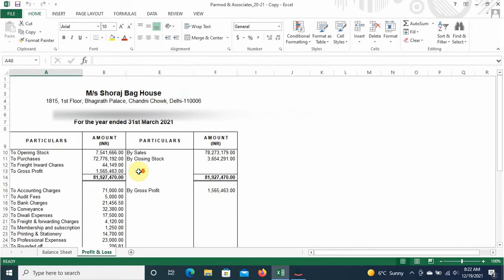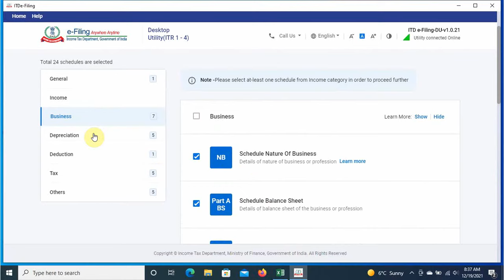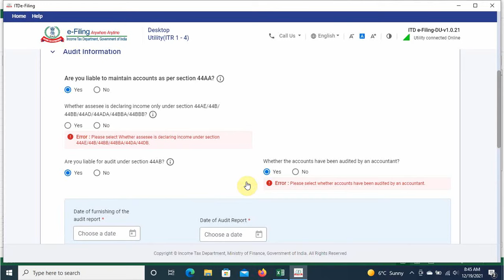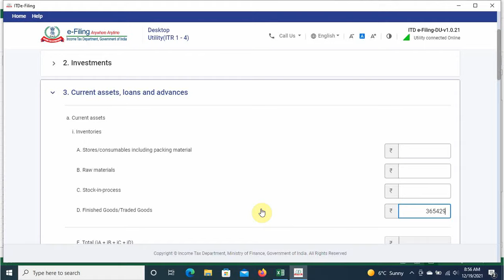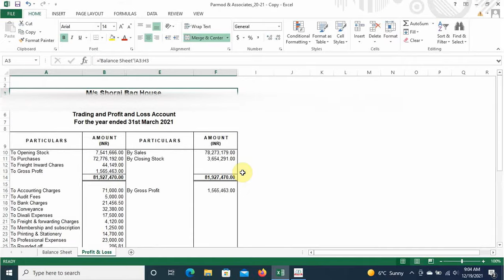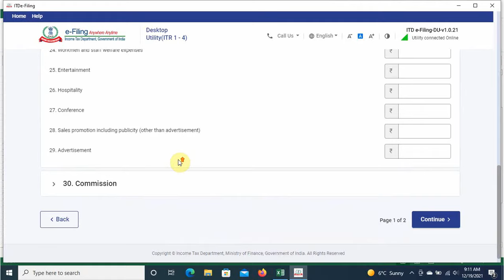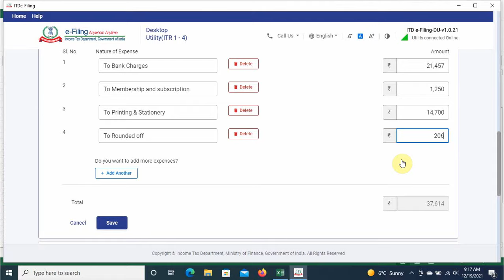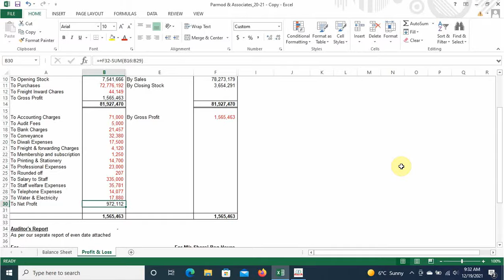How to file ITR 3 FOR AY 2022 23 | ITR 3 For Business Income in case Tax Audit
HOW TO FILE INCOME TAX RETURN AY 2022-23 ON NEW PORTAL| ITR 3 ONLINE FILING| SHARE TRADING ITR 2022

What is the ITR-3 Form? The ITR 3 is applicable for individual and HUF who have income from profits and gains from business or profession. The persons having income from following sources are eligible to file ITR 3 : Carrying on a business or profession (both tax audit and non-audit cases).

Topics timing
2. Prepare balance sheet for itr-3 – 0:29
3. Open P&L – 0:50
4. Common utility download – 3:29
5. Fill general detail – 5:35
6. Fill tax detail – 7:44
7. Schedules summary – 9:27
8. Fill audit information – 11:25
9. Fill bank detail – 14:47
10. Investments – 17:08
11. Source of fund – 21:30
12. Revenue from operations – 25:35
13. Debit to P&L account – 28:19
14. Professional charges – 31:14
15. Other expenses – 33:30
16. Other information – 35:38
17. Computation of total income – 38:22
18. Preview return – 39:23
19.  Validation successfully – 40:00

search for :-
how to file itr 3 return online step by step
itr 3 for small business.
Income Tax Filing for AY 2022-23
When Income Tax Filing for AY 2022-23
efiling income tax return for ay 2022-23
ay 2022-23 slab rates
ay 2022-23 last date
how to file itr 3 for commission income